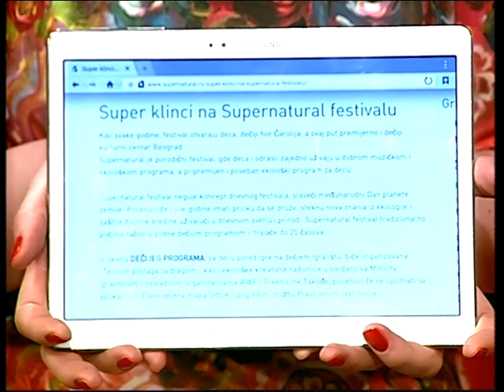Carolija na Studiu B Tocak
Carolija na Studiu B najavljuje predstojeci Supernatural festival